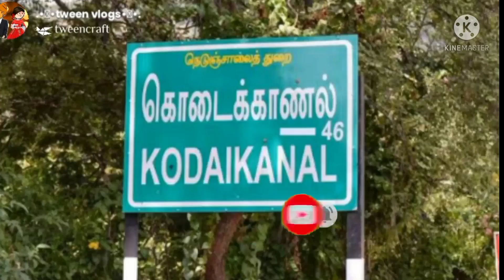பூமாரி, சூர்யாKodaiKanal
Hiii frnds
Poomari, Suriya
Kodaikanal Ponagal